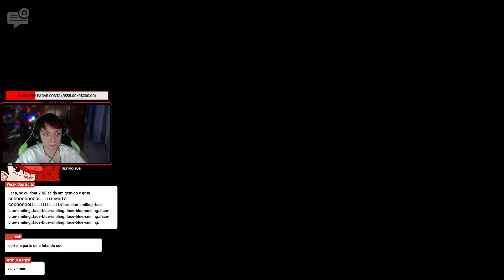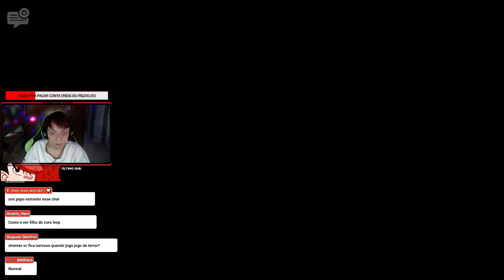LEEP JOGANDO FNAF INTO THE PIT MODO PESADELO #1 - SE EU MORRER ACABOU!! - GAMEPLAY (POR LEEPTV)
Não esqueça de se inscrever e ativar as notificações do canal!!

Edição: nishimiya13

Espero que gostem e sejam bem-vindos S2